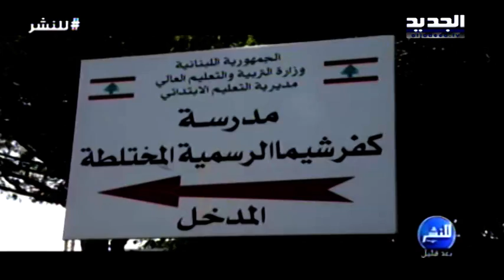للنشر : حلقة 08-05-2017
في هذه الحلقة من للنشر: فريق البرنامج يدخل وكرَ الدعارةِ المعروف بـ"شي موريس" مع إحدى الضحايا والرواية أغرب من الخيال، "شو قصة" طب الأسنان، على هواء للنشر بركات جبور ورفقا رزق فقدان البصر لم يحرمهما موهبة العزف والغناء، بعدما أُلقي القبضُ عليه قُبيل وصولِه إلى برنامج للنشر أين أصبح الشيخ ميزو الآن، مصطفى راشد شيخٌ أزهري اتُّهم بالتحول من الإسلام إلى المسيحية يحلّل شرب الخمر ويبيح المحرمات. ماذا سيقول في للنشر.. وكيف ستكون المواجهة ؟ مديرة متوسطة كفرشيما منعت طالبة من ارتداء ثوب العذراء.